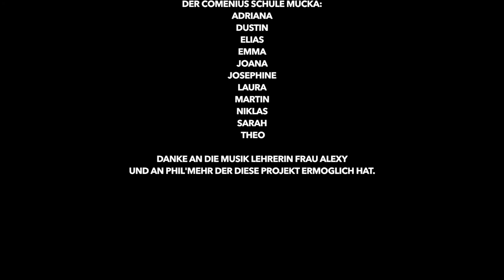Sylvia Young Audience Workshop Trailer 2017 Mucka Schule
Drawings, Photos, Video: Pierre Ferry

Cello, Electronic, Pedagogic: Marie-Claire Schlameus

Concep, Harp, Electronic, Pedagogic: Lucie Delhaye
( detailed description of the project)